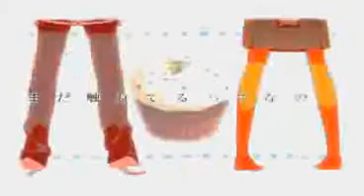【エスミー】Coward Mont Blanc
okay.. i remixed the vocals to the karaoke.. it was off the time.. hehe.. poor vid.. don't know what to use instead of windows movie maker..

ORIGINAL DESCRIPTION:

my song cover for Coward Mont Blanc by Megpoid Gumi

I enjoyed doing the high pass filter or something-like-that! I am proud of myself that I made it good... ehem... it's not as high as any songs I TRIED to cover... (just emiting some confidence out)

And Oh, I haven't given a proper thanks to Ken-sama for letting me borrow HIS eh este her mic! Hehe, so I'm not stucked on my phone no more!

P.S. oh sorry if I messed up the end part I didn't quite got the tune right

PLEASE ENJOY... hehe